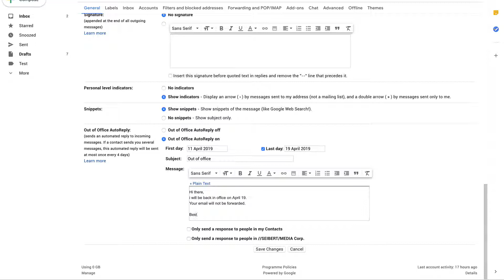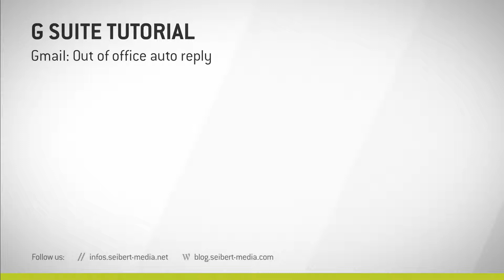Google G Suite Tutorial | Out Of The Office Or On Vacation? Create Auto Reply | How to Use Gmail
Learn how to activate out of office replies in Gmail. You can send automatic replies if you are on vacation for example. You can define the time period and the message your gmail will automatically send to people who write you.

//SEIBERT/MEDIA